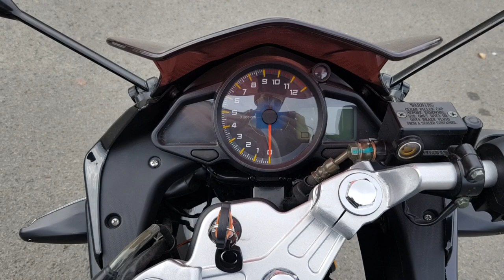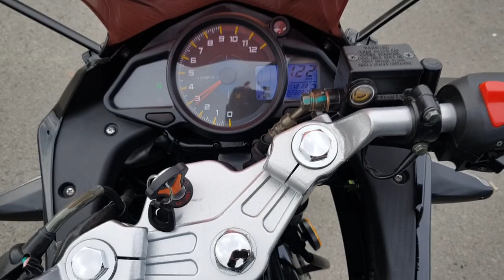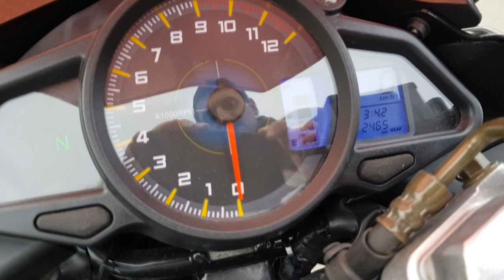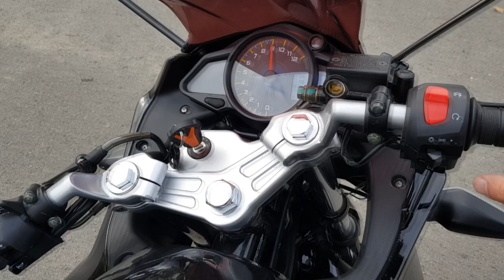Обзор Lifan KPR200. Часть 1 - отзыв владельца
Таким должен быть первый мотоцикл!

Обзор Lifan KPR200. Честный обзор от владельца после 2500 км пробега. Характеристики, внешний вид, посадка, звук и отзывы про этот мотоцикл.

Смотрите во второй части: тест-драйв, плюсы и минусы в поведении на дороге.